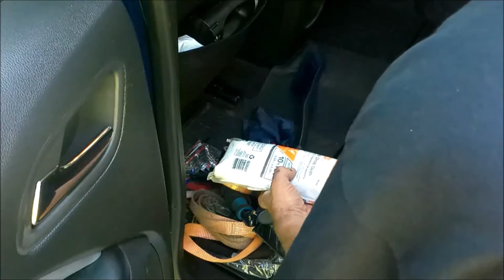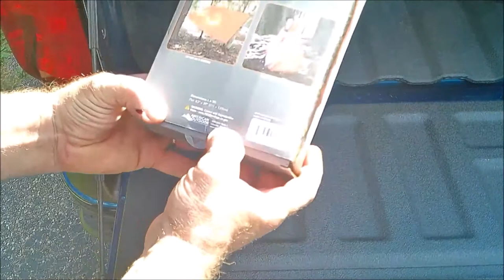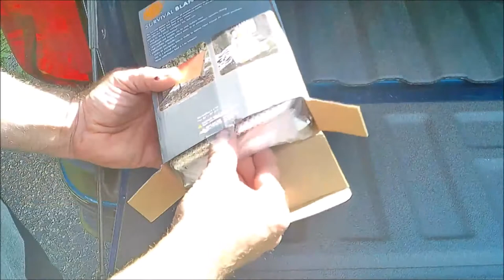UST Survival Blanket/ Tarp 2 0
Thanx to MK Outdoor Journal for Suggesting this item to add to the things I keep in my truck

UST Survival Blanket/Tarp 2.0 with Windproof and Waterproof Material for Emergency, Camping, Hiking and Outdoors